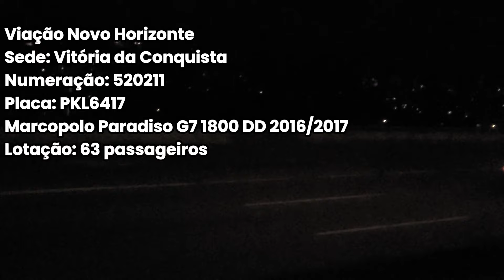EMOÇÕES A FLOR DA PELE - VIAJANDO NO DD DA NOVO HORIZONTE NA BAHIA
Hoje o Paixão Bus embarca na cidade de SALVADOR com a VIAÇÃO NOVO HORIZONTE, na linha 582I - SALVADOR - PARAMIRIM VIA MARACÁS E LIVRAMENTO DE NOSSA SENHORA em um Marcopolo Paradiso G7 1800 DD, chassi Mercedes-Benz O-500RSD BlueTec 5 e vamos conhecer este ônibus e seu trajeto.

Linha: 582I - SALVADOR - PARAMIRIM VIA MARACÁS E LIVRAMENTO DE NOSSA SENHORA
Partida: 18:30
Serviço Executivo

Essa linha faz seções nas seguintes cidades (Fonte: AGERBA)
1 SALVADOR
2 NOVA ITARANA
3 PLANALTINO
4 MARACÁS
5 ENT IRAMAIA
6 CONTENDAS DO SINCORÁ
7 ENT TANHAÇU
8 SUSSUARANA (POV TANHAÇU)
9 PARAMIRIM